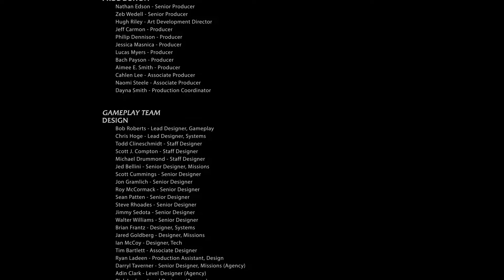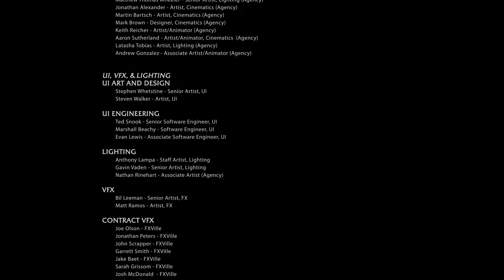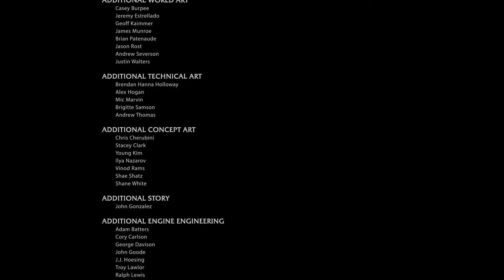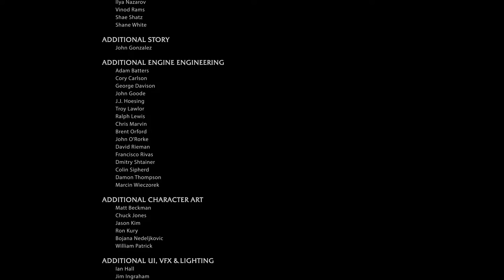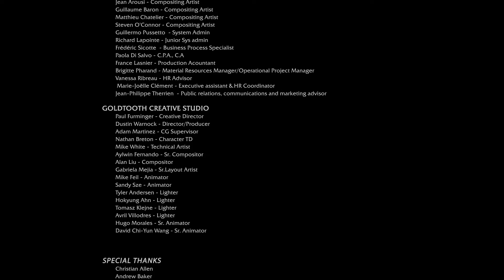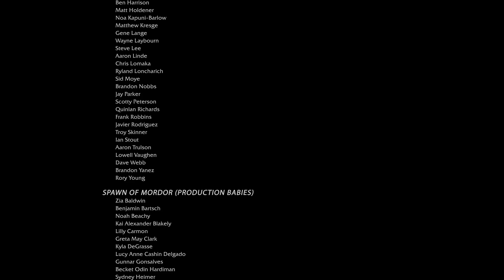Middle-earth: Shadow of Mordor - FINAL PART - Walkthrough Playthrough Gameplay No coomentary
Middle-earth: Shadow of Mordor is a 2014 action-adventure video game developed by Monolith Productions and published by Warner Bros. Interactive Entertainment. An original story based on the legendarium created by J. R. R. Tolkien, the game takes place between the events of The Hobbit and The Lord of the Rings film trilogies. The player controls Talion, a Gondorian Ranger who bonds with the wraith of the Elf Lord Celebrimbor, as the two set out to avenge the deaths of their loved ones. Players can engage in melee combat, and use wraith abilities to fight and manipulate enemies. The game introduces the Nemesis System, which allows the artificial intelligence of non-playable characters to remember their prior actions against the game's protagonist and react accordingly.

The game's development began in 2011. In order to create an accurate environment and be consistent with Tolkien's books, the developers consulted many people from Warner Brothers, as well as Peter Jackson, director of the film trilogies The Lord of the Rings and The Hobbit. They also received assistance from Weta Workshop, who advised on the special effects. Christian Cantamessa served as the game's lead writer, while Dan Abnett was recruited to write dialogues for the orcs featured in the game. Monolith focused on the development of the PC, PlayStation 4, and Xbox One versions, while the development of the PlayStation 3 and Xbox 360 versions was outsourced to Behaviour Interactive.